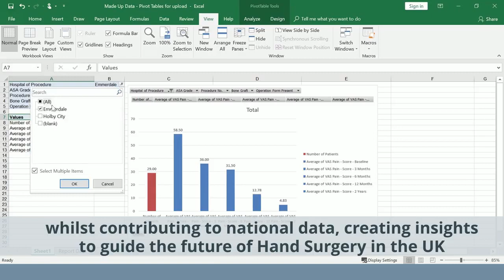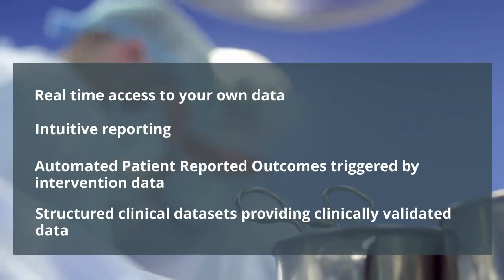The UK Hand Registry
Are you currently signed up to use the UK Hand Registry?  If not, why?   This short video will give you some of the reasons you would benefit from using the UK Hand Registry.